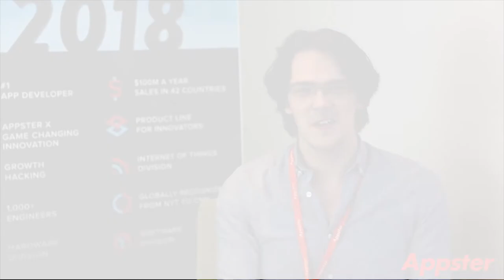Chris: "Appster helps you break down the steps one by one to realise your app's potential"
Ray Dellar, Lead Facilitator at Appster speaks to Chris Keros about the Rapid Concept Workshop, and how the 2 day intensive workshop helped him and his app idea grow, develop and pivot.